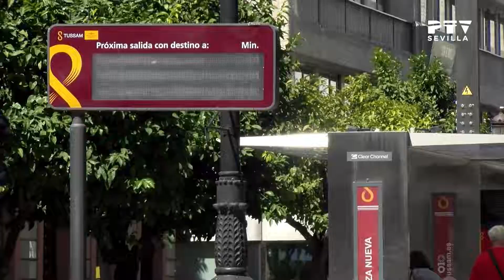Noticias I Sevilla (14.11.2022)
Informativo donde repasamos toda la actualidad diaria de la ciudad de Sevilla presentado por María Jaén.